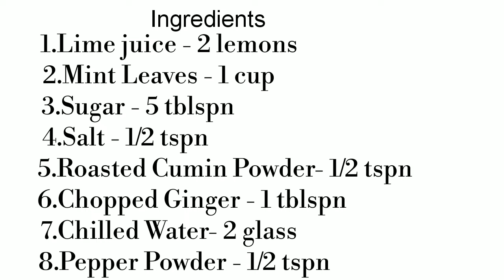Instant Jaljeera|Jaljeera Drink|Healthy Summer Drink-Jaljeera|Beat the Heat with Jaljeera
Jaljeera is a refreshing Indian drink made using fresh mint and roasted cumin powder. It is perfect to sip on hot, humid summer days. It is sometimes served as an appetizer, as it is intended to "startle" the taste buds. It is thought to have cooling properties. The cumin is a medicinal ingredient which aids digestion. The mint has a cooling effect.Jaljeera is a popular summer drink in India.